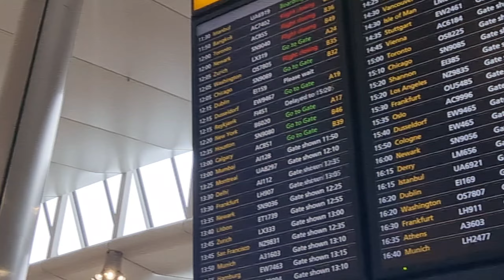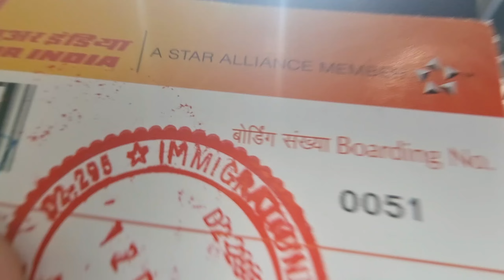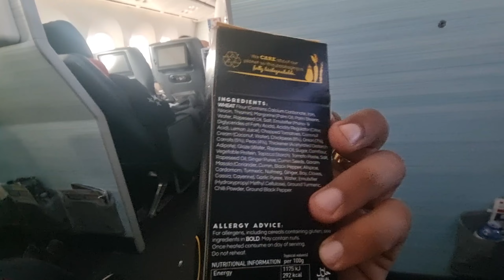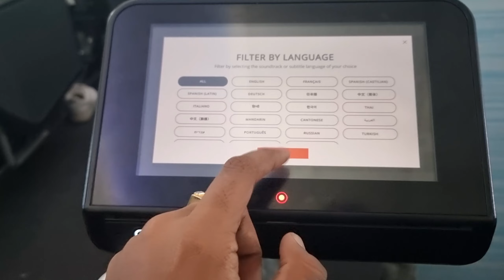HELLO CANADA🔥 MY FIRST FLIGHT EXPERIENCE 😬